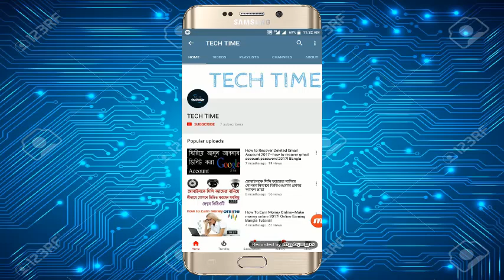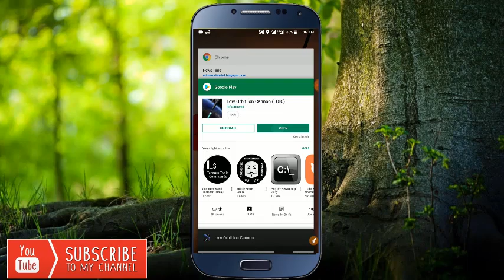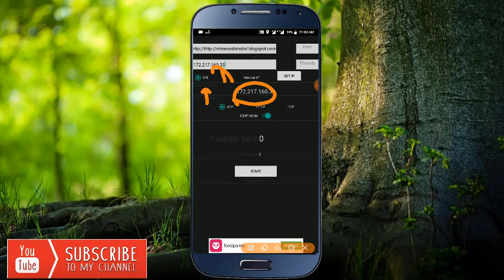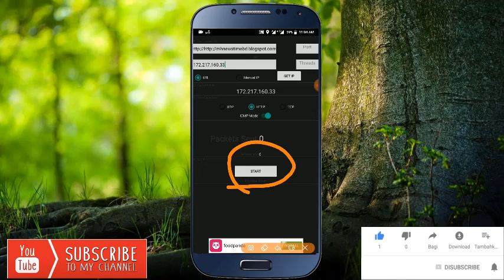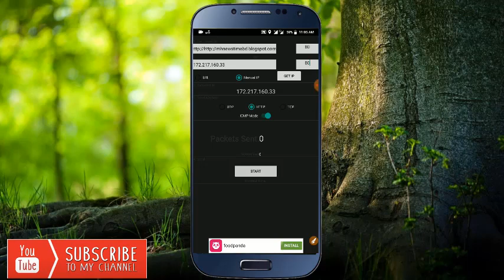How To DDOS attack with Android Bangla Tutorial | Low Orbit Ion Cannon [ Don"t Miss ]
DDOS attack with Android Bangla Tutorial | Low Orbit Ion Cannon [ Don"t Miss ]

LIKE--COMMENT--SHERE